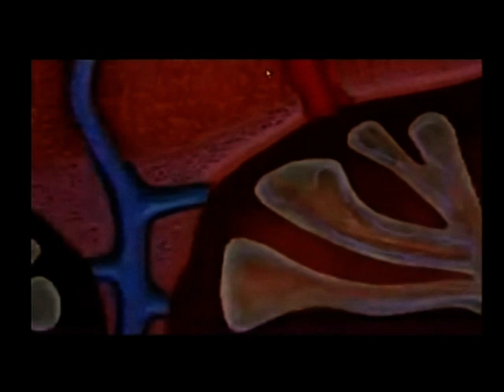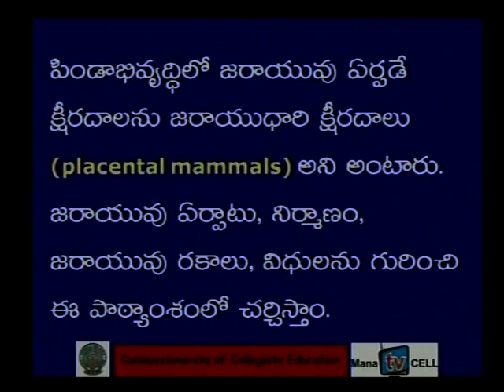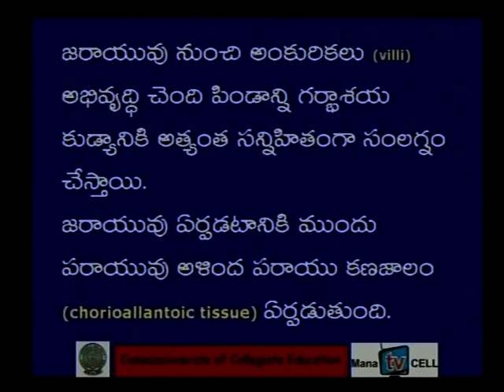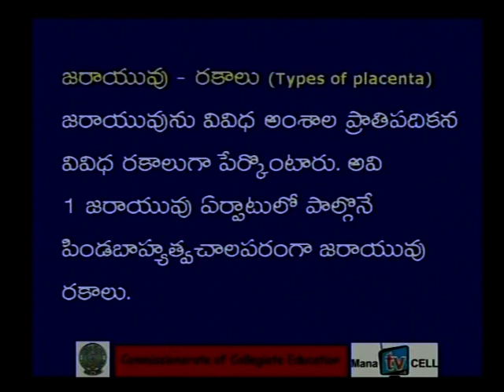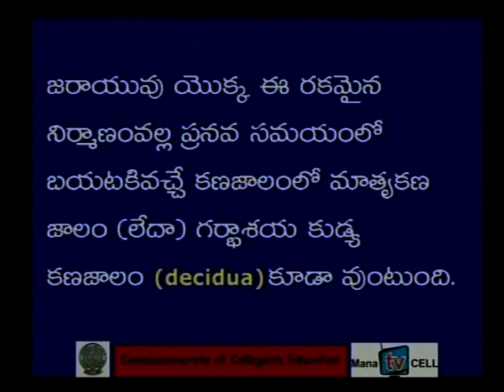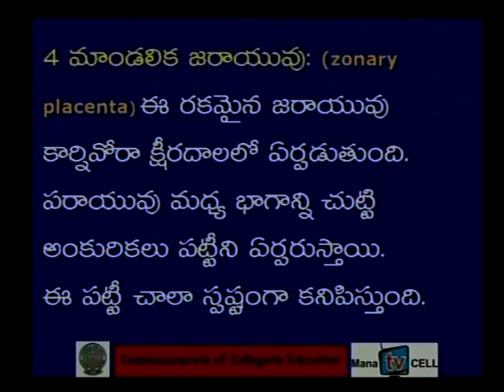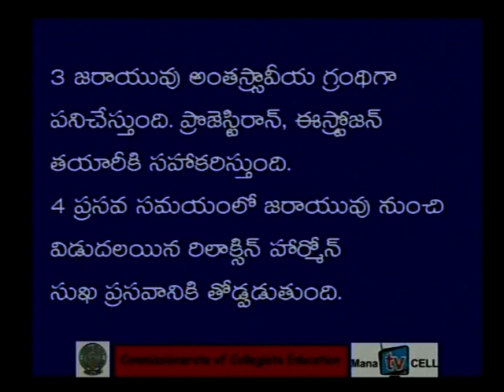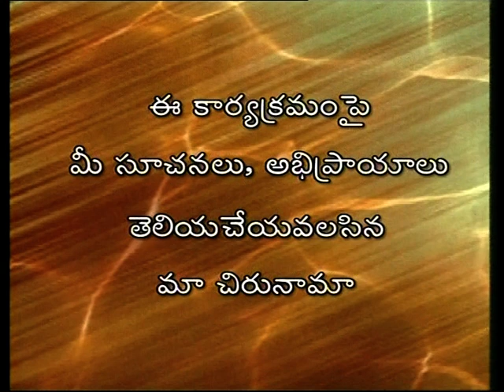Extra Embryonic Membranes and Placenta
Amnion,Chorion,Allantois, Yolksac